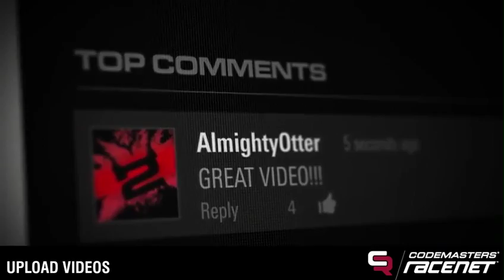GRID 2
Multiplayer Redefined